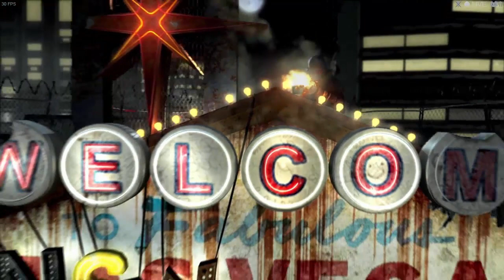Fallout: New Vegas #1- RORSHACK TESTİ